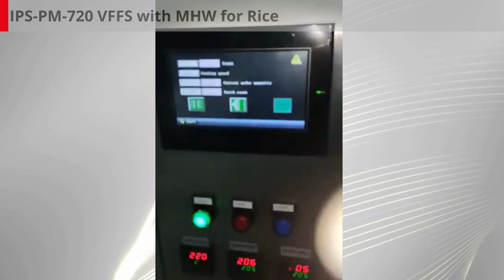IPS-PM-720 VFFS with MHW for Rice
See our VFFS with MHW for Rice up and running